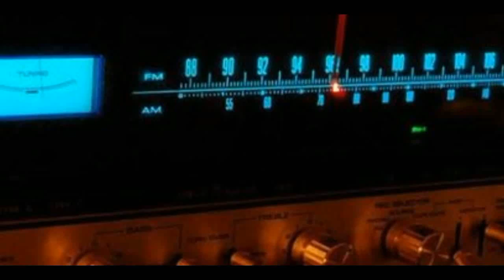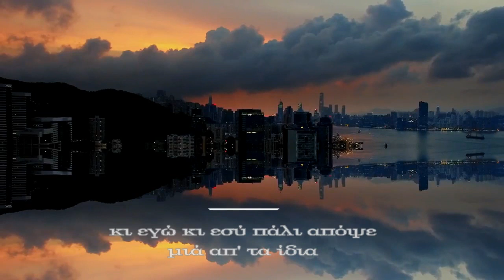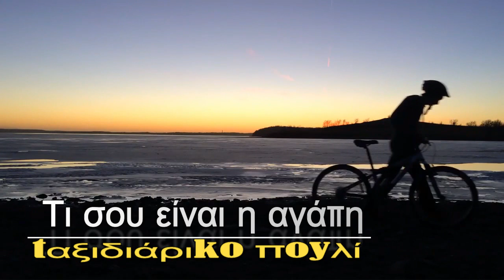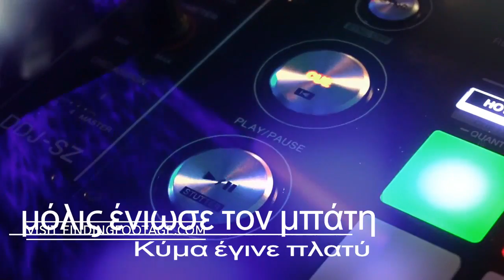ΗΛΙΑΣ ΠΟΛΙΤΗΣ - ΤΙ ΣΟΥ ΕΙΝΑΙ Η ΑΓΑΠΗ - OFFICIAL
ΣΤΙΧΟΙ : ΓΙΩΡΓΟΣ ΣΤΑΜΑΤΟΠΟΥΛΟΣ
ΜΟΥΣΙΚΗ : ΗΛΙΑΣ ΠΟΛΙΤΗΣ
GLOBAL 2008